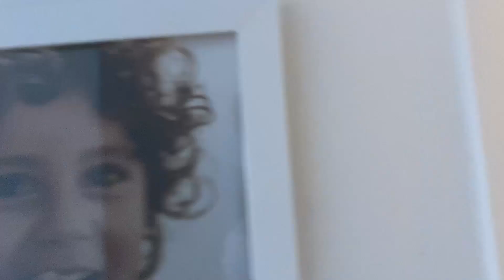MINU VIIMASED MAAILMAMEISTRIVÕISTLUSED?!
U23 MM Norras